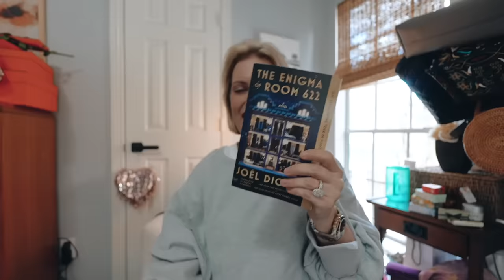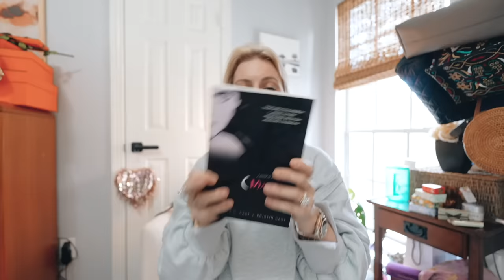WHAT I GOT FOR CHRISTMAS!!! 2023 *diamonds, books, knits, shoes & more*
LINKS BELOW, BABES ✨
marked book
room 622 book
grey lululemon dupe sweatshirt that I'm wearing
dog tumbler

AEMBR (my brand of luxury non-toxic candles & home goods)